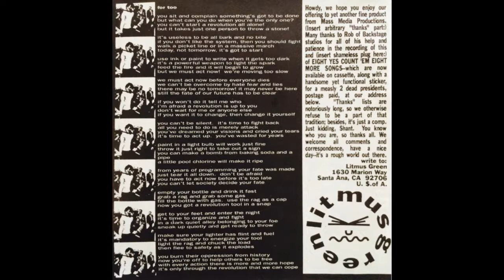Litmus Green - For Too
They have the power to destroy, we have the will to create
Music for social change, not profit